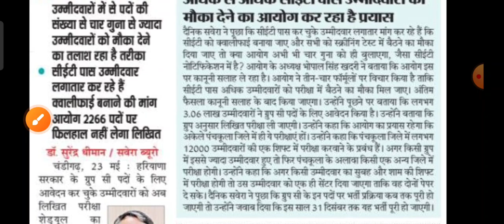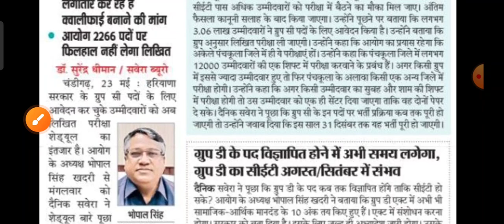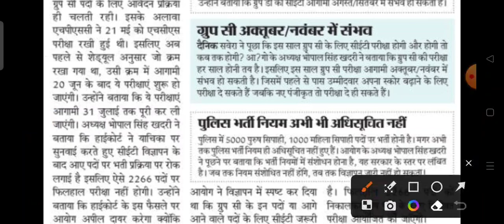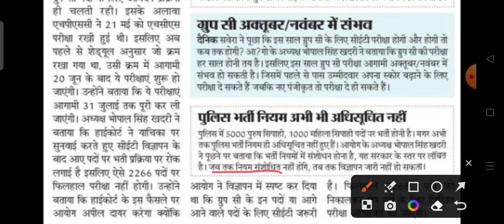CET mains 20 जून से और ग्रुप D अगस्त सितंबर में संभावित